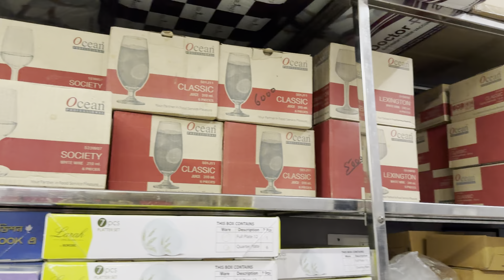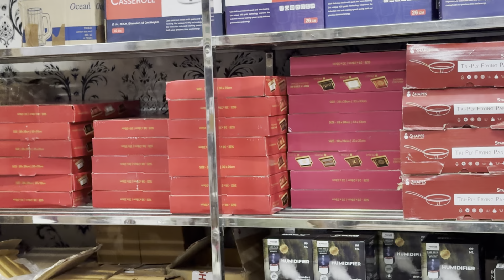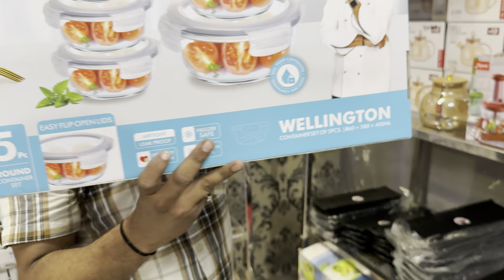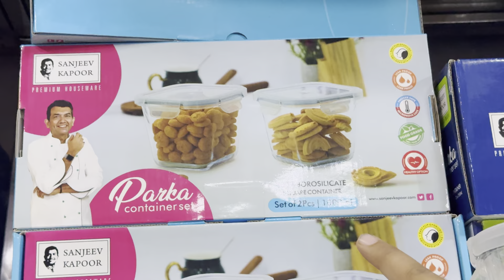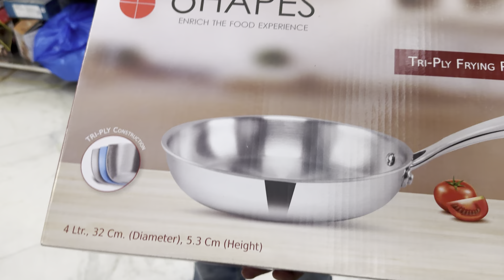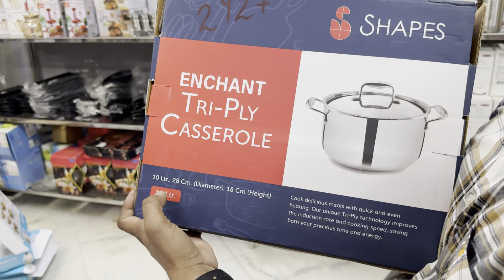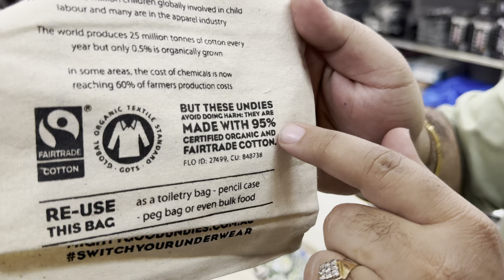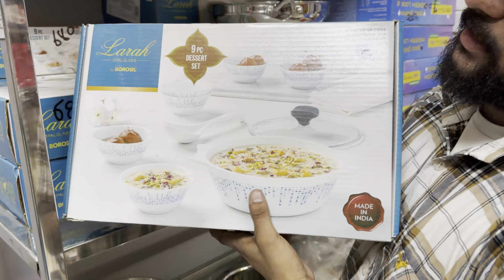Crockery | Export Quality | Wine 🍷 Glass | Black Platter | Trays | Diffuser📞 | 8053609434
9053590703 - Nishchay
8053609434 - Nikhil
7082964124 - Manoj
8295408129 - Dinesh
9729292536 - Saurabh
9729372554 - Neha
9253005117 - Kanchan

Store timing’s 9 am to 8pm